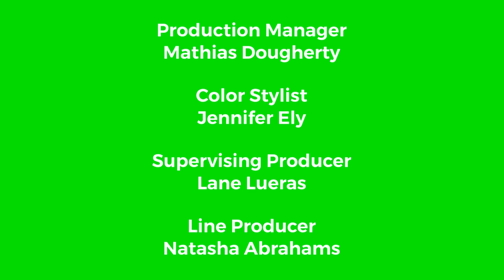Emmy in the Animated House: Judging Evelyn Credits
For as long as Evelyn could remember, she's always wanted to be a judge and settle cases in her own courtroom. Her wish suddenly becomes granted when she's appointed judge at her job at the lawyer's office.